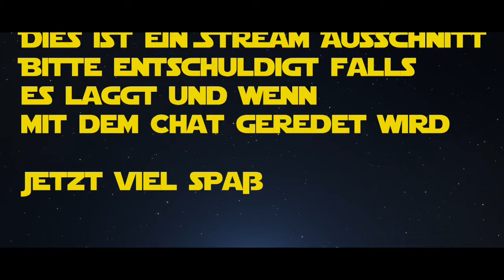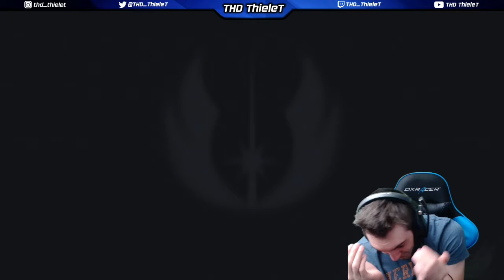Erinnerungen an die Vergangenheit | #03 Star Wars Jedi: Fallen Order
In der heutigen Episode von STAR WARS Jedi: fallen Order:
Wir erkunden Zusammen den Planeten, Kämpfen überragend gut und sterben dabei nie... Ah ja, wir erinnern uns an die Vergangenheit vor Order 66